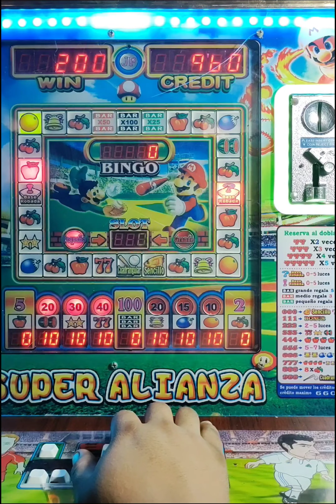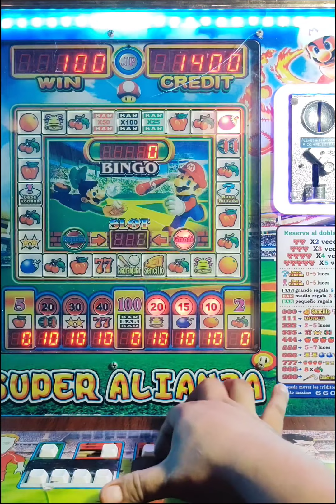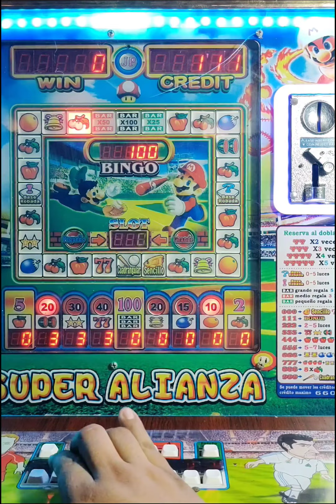Arriesgó Todo y Apuesto los Premios 🍊🍋🔔🍉7️⃣⭐ a lo Máximo 😱😱 (X40) en la Tragamonedas Súper Alianza